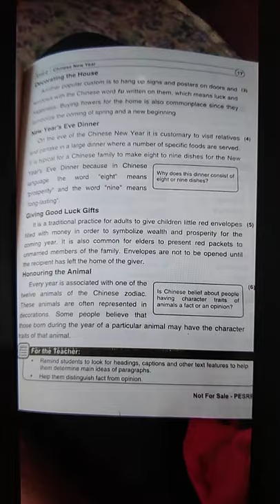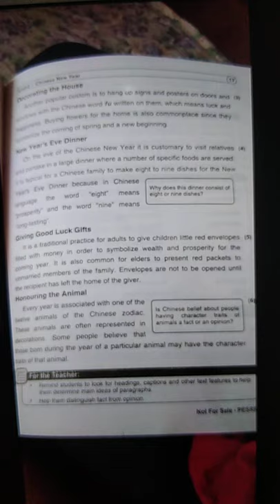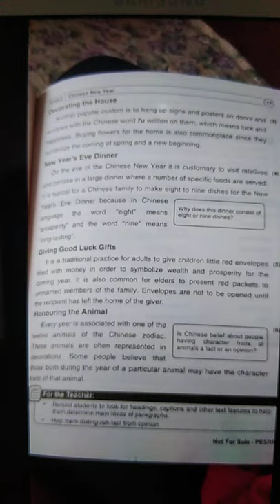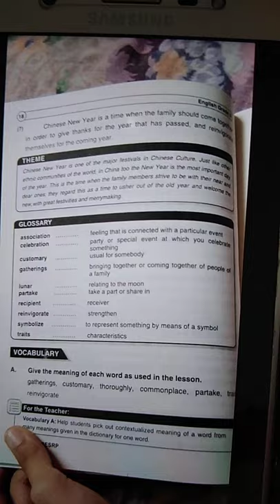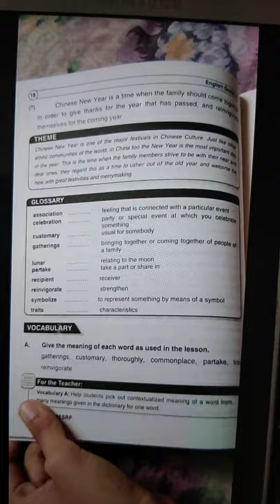Eng 10th Tuesday 28